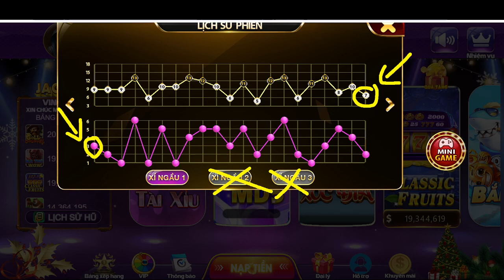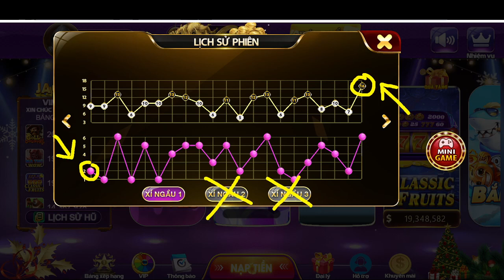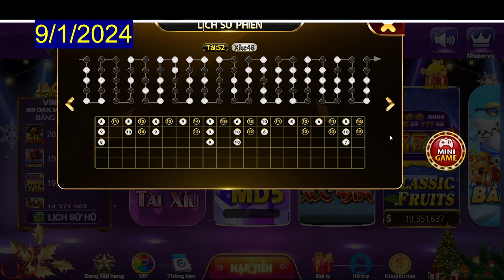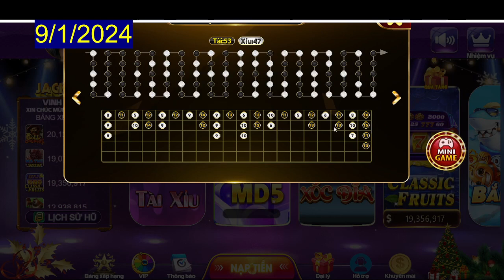Tài Xỉu Go88 | Tài Xỉu Go88 Công Thức Theo Xí Ngầu , Chốt Lãi Go88 2024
Cảm ơn anh em đã xem video, chúc anh em thực hành thành công!

Go88 là gì? Go88 là một địa chỉ cá cược luôn nhận được nhiều tình cảm từ những cược thủ. Nhà cái này đã chinh phục được nhiều người ngay cả những khách hàng khó tính nhất. Sự chất lượng chắc hẳn sẽ đến từ nguồn gốc và lịch sử hình thành đã được chứng nhận.
Go88 đã thực sự đáp ứng được những mong muốn đó của một người tham gia các trò chơi đổi thưởng. Một điểm đặc biệt ấn tượng của nhà cái này chính là đã không còn những đại lý trung gian. Các giao dịch của bạn đều được thực hiện trực tiếp với nhà cái. Chính vì vậy số tiền mà bạn thắng cuộc sẽ không bị trích bớt đi phần nào.

💥 CHÚNG TÔI XIN CAM KẾT:
👉 Bạn sẽ được hướng dẫn chi tiết nhất tại đây
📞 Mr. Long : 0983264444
🏫 Cơ sở 1: 129 Thiên Hiền, Mỹ Đình 1, Nam Từ Liêm, Hà Nội
🏫 Cơ sở 2: 277 Đinh Bộ Lĩnh, P.26, Q. Bình Thạnh, TP Hồ Chí Minh